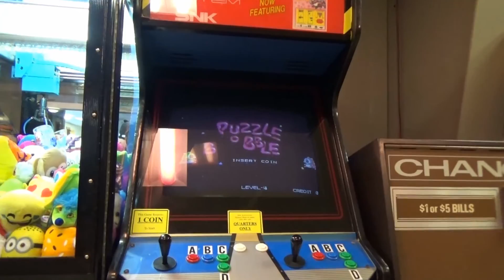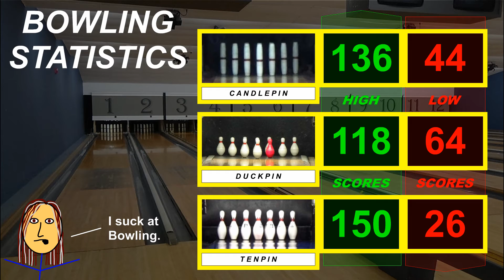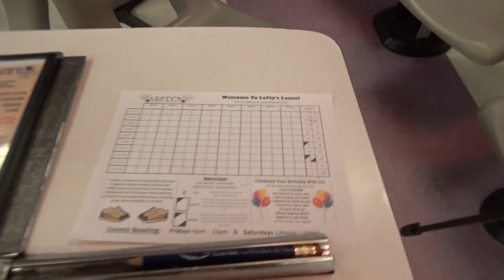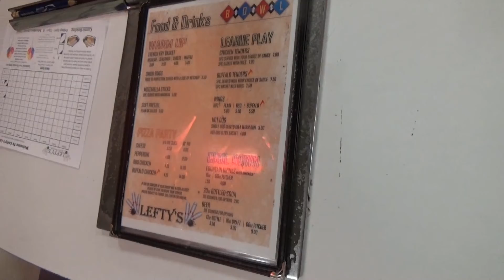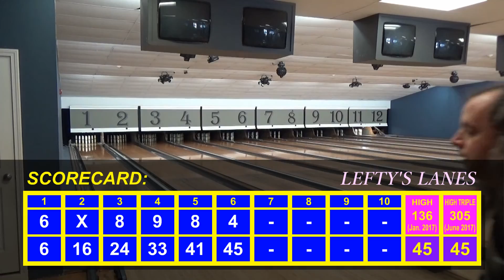Watch Me Suck at Bowling! (Ep #106) Lefty's Lanes, Milford, NH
Candlepin excitement continues at Lefty's Lanes in Milford, New Hampshire, about a mile from the drive-in theater.
For some reason, the "Milford Lanes" sign is still here.
We bowl four games here, and with the partially-sanded lanes, how will things go, and how will the sanded patch mess with the ball?